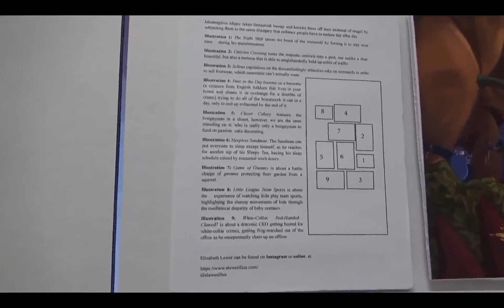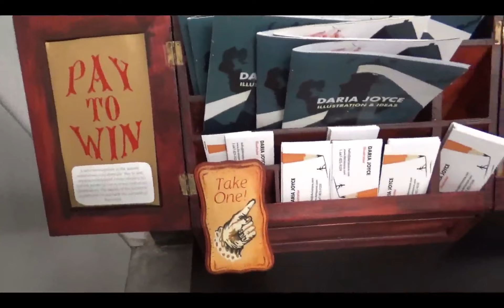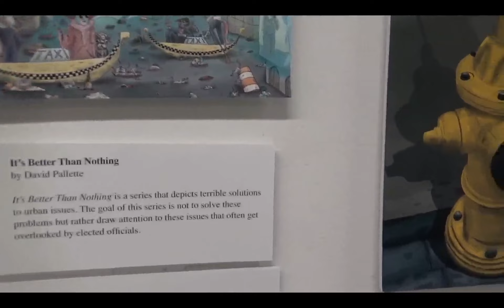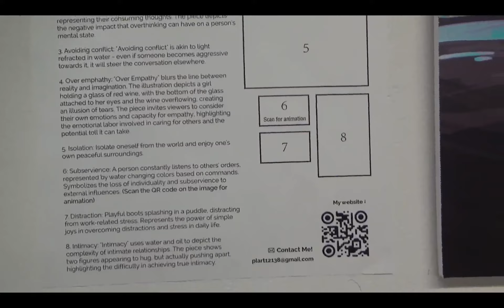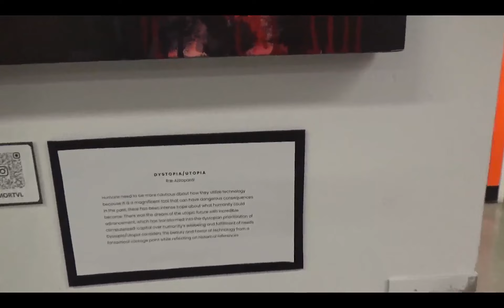OCAD University 2023 graduate exhibition part 5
May 7 . Toronto. you can purchase the work of Ming Chen Ella Mollie Peilin Lei and others. MAH05880 Segment 0 x264 004